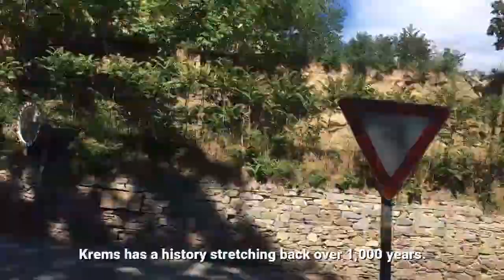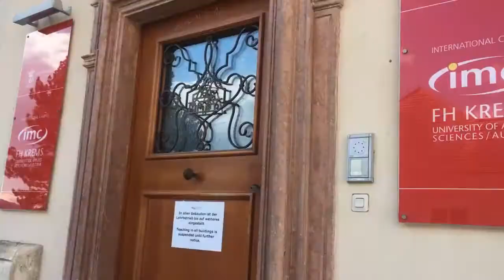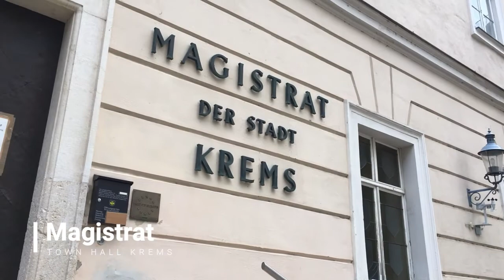Impressions from Krems: Vineyard & city centre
Accompany us to the vineyards of Krems. But that's not all: In addition, we will show you the city centre of Krems.

Do you want to know more about Krems? We've got you covered